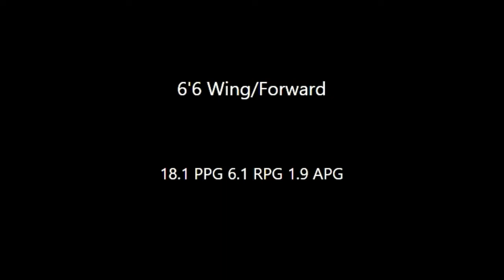Desmond Williams Highlights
FAMU Mens Basketball Wing/Forward #0.